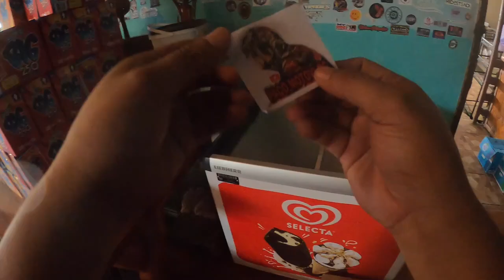MAY KAMOTE SA MARILAQUE?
MARILAQUE highway= Marikina Rizal Laguna Quezon highway

Mga kapukpukan, 1st time ko mag marilaque gamit ang ninja 1000.

nakakatakot pala talaga 😅